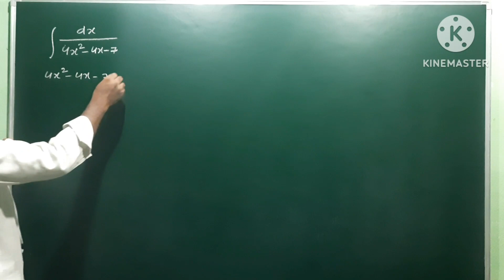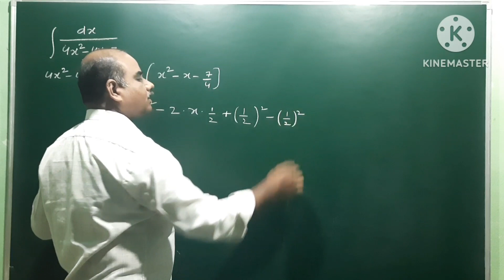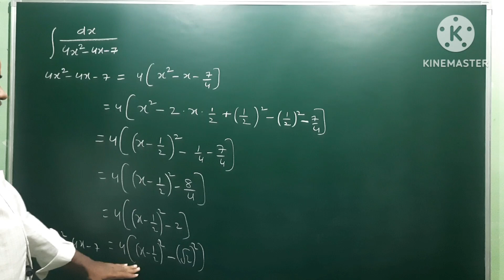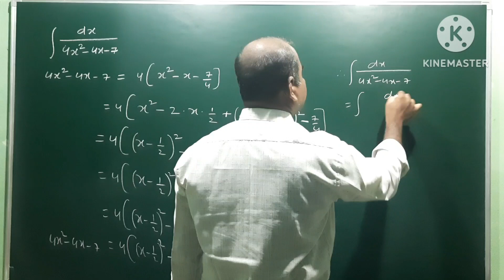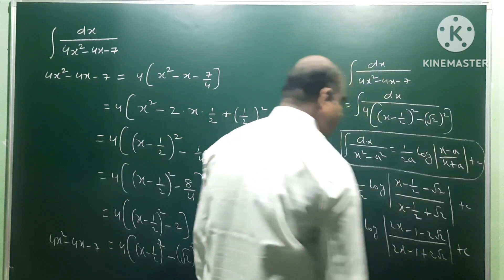Integral dx / 4x² - 4x - 7 | Methods of Integration